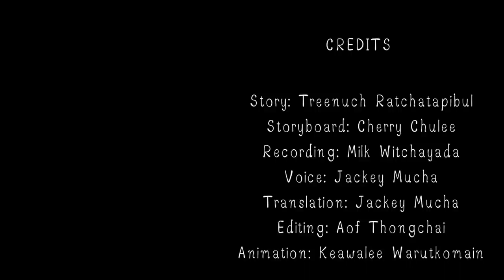He Takes Pleasure in my Pain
An office romantic comedy starting off with the uncutest meet cute ever..

Kwan is working as a part time waitress at the wedding of Pha's best friend. When Pha asks her for a drink, she turns and knocks her tray  all over him.. Then things get worse.

Follow this lighthearted series as we visit both these characters workplaces to see how their relationship develops and we explore ideas how we can have better work places and relationships..

As always, we appreciate your opinions in the comments and don't forget to be awesome.

with love,

your MinuteVideos team :)

Previous Titles: Kwan And Pha Meet At The Wedding